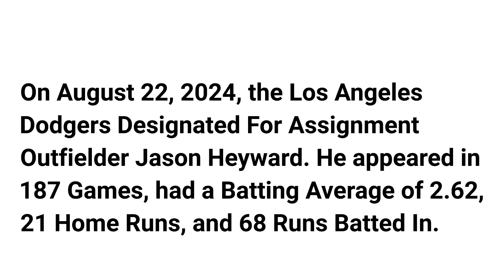Jason Heyward DFA by the Los Angeles Dodgers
On August 22, 2024, the Los Angeles Dodgers Designated For Assignment Outfielder Jason Heyward. He appeared in 187 Games, had a Batting Average of 2.62, 21 Home Runs, and 68 Runs Batted In.